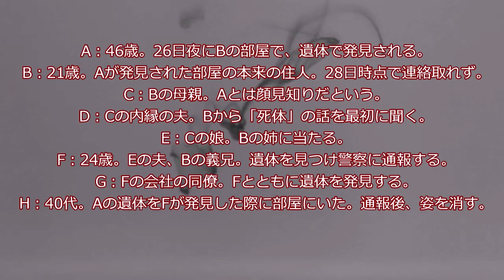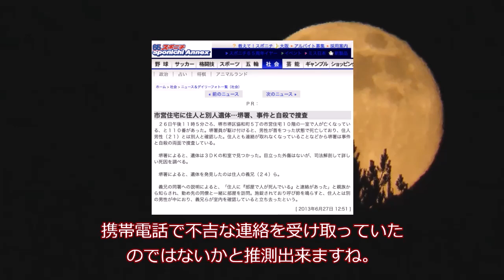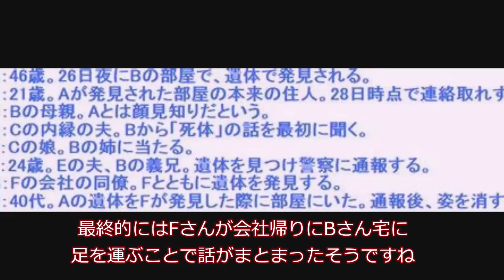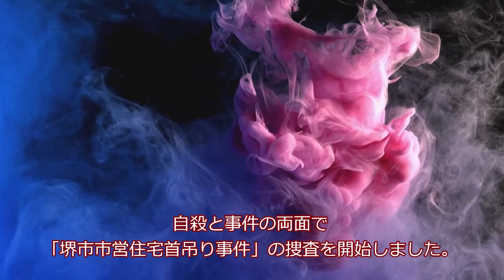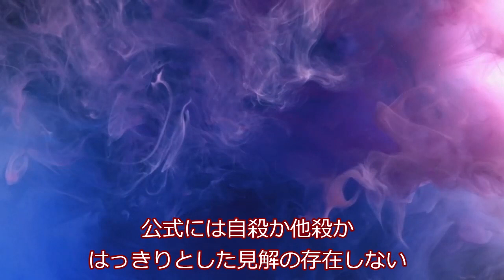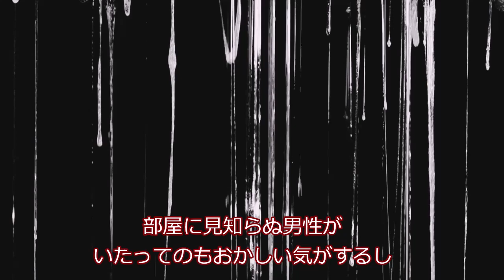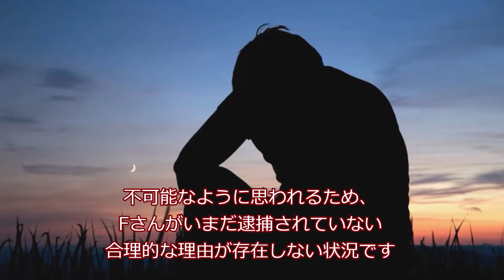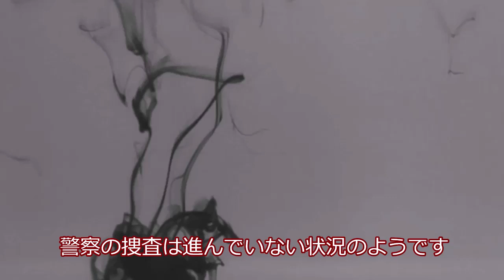堺市市営住宅首吊り事件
未解決事件